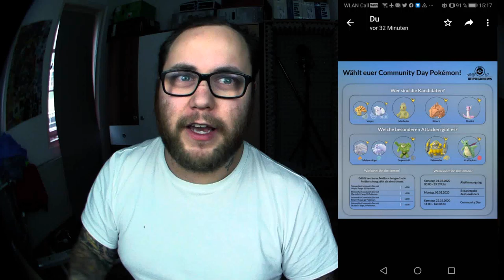Was passiert morgen Abend ?!? | Pokémon GO Deutsch # 604